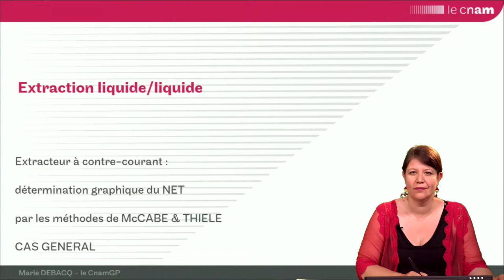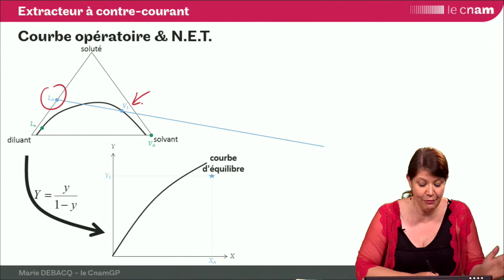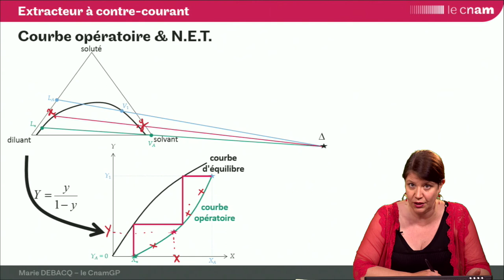ELL 23 : construction de McCabe et Thiele pour un extracteur à contre-courant - cas général